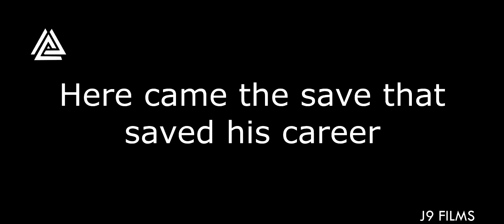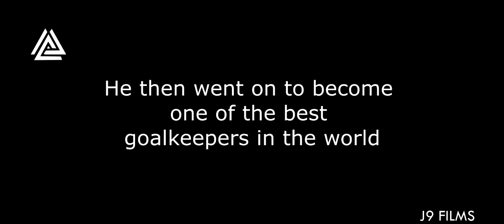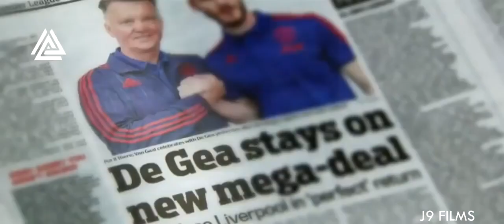David De Gea, Zero to Hero, Story of Success.